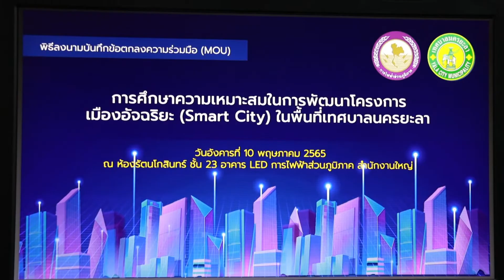PEA จับมือเทศบาลนครยะลา พัฒนา Smart City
การไฟฟ้าส่วนภูมิภาค (PEA) และ เทศบาลนครยะลา ลงนามบันทึกข้อตกลงความร่วมมือการพัฒนาโครงการเมืองอัจฉริยะ (Smart City) เพื่อสนับสนุนการพัฒนาเมืองอัจฉริยะ โดยมุ่งเน้นการเพิ่มประสิทธิภาพในการใช้พลังงานของเมือง หรือใช้พลังงานทางเลือกซึ่งเป็นพลังงานสะอาดเพื่อรักษาสิ่งแวดล้อมและยกระดับคุณภาพความเป็นอยู่ที่ดีขึ้นของประชาชนในพื้นที่จังหวัดยะลา